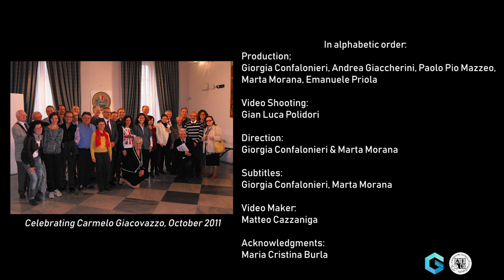GCI TALKS TO... Maria Cristina Burla. My first steps in crystallography.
Acknowledgments:
Maria Cristina Burla
Locations: Dipartimento di Fisica e Geologia - Università degli Studi  di Perugia

Dipartimento di Fisica e Geologia - Università degli Studi  di Perugia